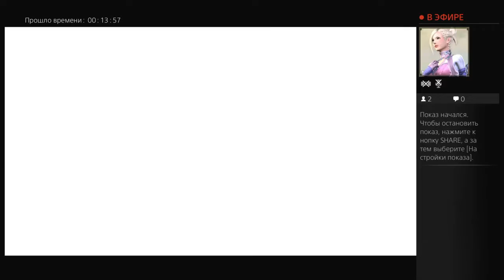InFamous first light Первый Свет Часть 1 Начало